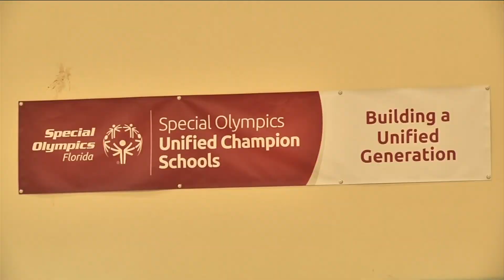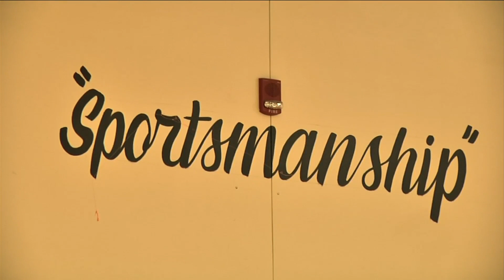Atlantic Coast High nationally recognized for Special Olympics program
VIDEO: A shared feeling of unity has never been stronger at Atlantic Coast High School in Jacksonville and now it's nationally recognized.